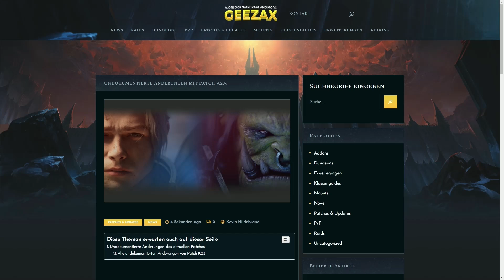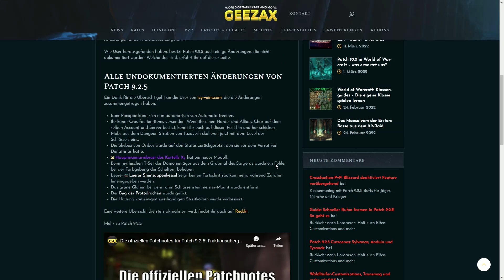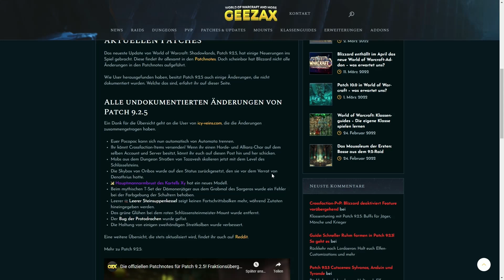Crossfaction Items verschicken, Protodrachen-Bug gefixt uvm.: Undokumentierte Änderungen von 9.2.5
Patch 9.2.5 bringt einige Änderungen mit sich, die so in keinen Patchnotes stehen. Alle bisher gefundenen, undokumentierten Änderungen findet ihr hier.